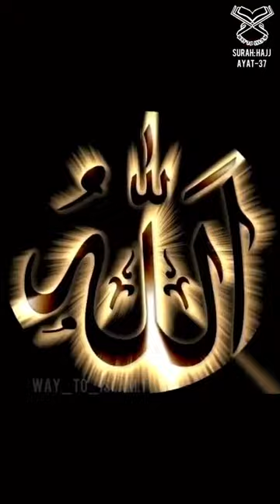June 29, 2023